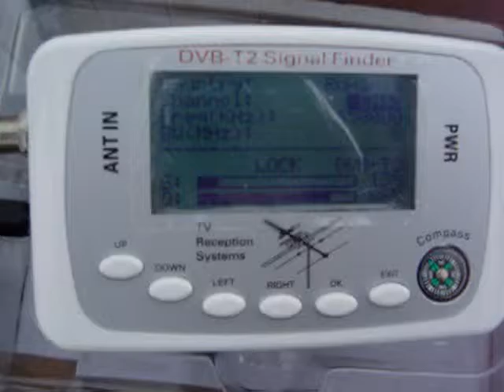DVB-T2 signal from Serbia